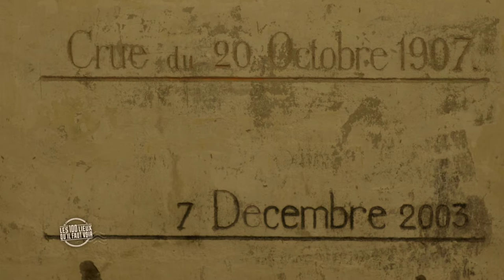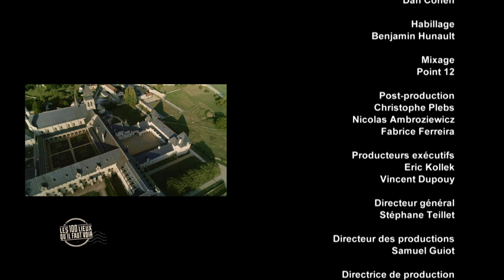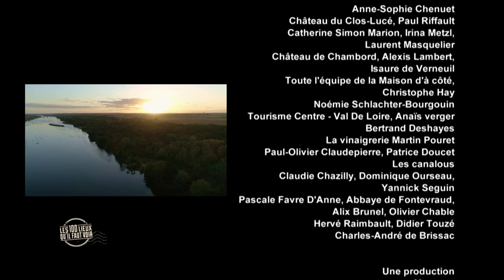Le Val-de-Loire, de la cité royale d'Amboise à l'Anjou - Les 100 lieux qu'il faut voir -Documentaire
Le Val-de-Loire offre un éventail infini de paysages et de monuments somptueux. Parmi ses forêts luxuriantes se dressent les plus beaux châteaux de l'Hexagone, où s'inscrivent des pages entières de l'Histoire.

Cette terre mythique traversée par la Loire, abrite le Clos Lucé - la dernière demeure de Léonard de Vinci - le célèbre château de Chambord, mais aussi l'Abbaye de Fontevraud, qui fut en son temps dirigée par une femme. Parcourir le Val-De Loire, c'est aussi rencontrer ses artisans. La fabrication du vinaigre traditionnel d'Orléans, ainsi que la recette de la carpe à la Chambord. Le Val-De Loire, regorge aussi de lieux étonnants, comme la magnanerie logée dans une maison troglodytique du village de Bourré.